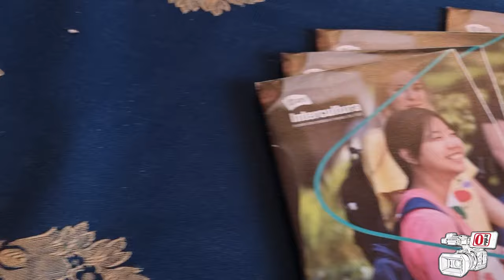Associazione Intercultura: premiati gli studenti del Centro Locale di Brindisi